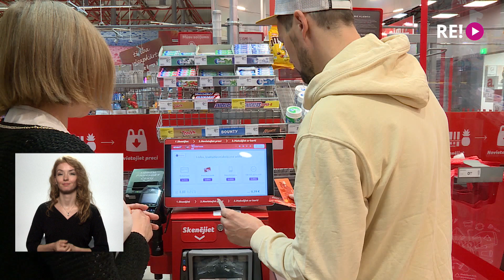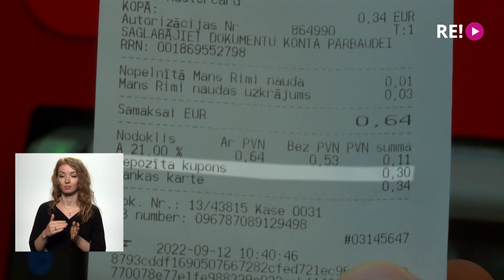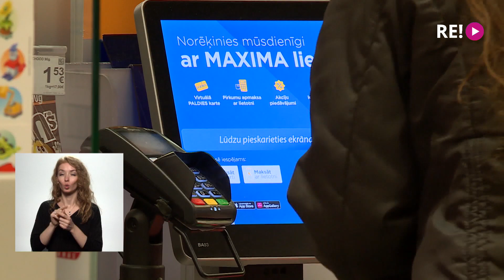Kā pareizi samaksāt, ja ir bankas, karte, pircēja lojalitātes karte un vēl depozīta kuponi?